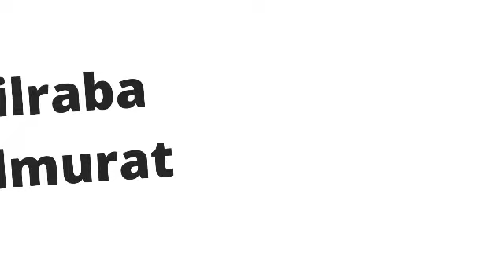Beautiful Dilraba Dilmurat dancer singer and actress.. cute Chinese girl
Beautiful Dilraba Dilmurat dancer singer and actress.. cute Chinese girl.. plZ guys keep supporting and subscribe my channel thanks 😊 watch our all videos only on world fashion ideas ❤️🤩 in this video you can see 👀 the Chinese singer... created by world fashion ideas 🤫♥️